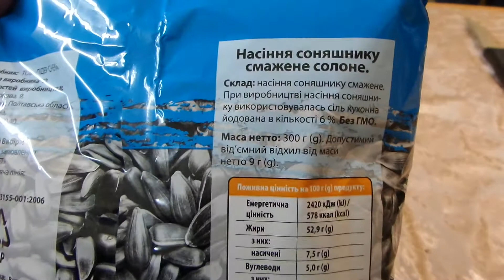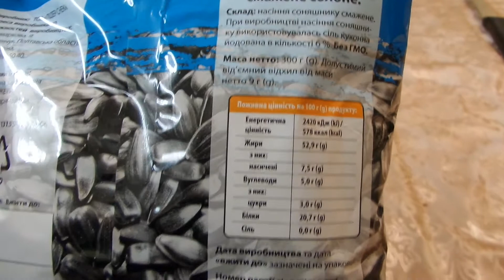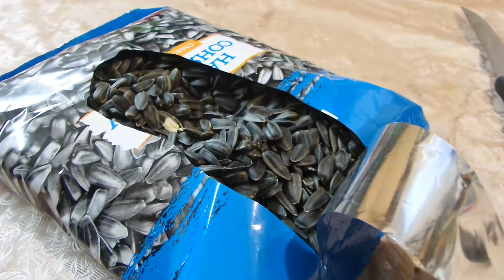P АТБ Семечки подсолнечника соленые Sunflower seeds salted куплено в Украине Ukraine 20201028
如果您喜歡我的工作，請支持該頻道 Если вам понравилось, что я делаю, поддержите наш канал
АТБ Семечки подсолнечника соленые Sunflower seeds salted куплено в Украине Ukraine